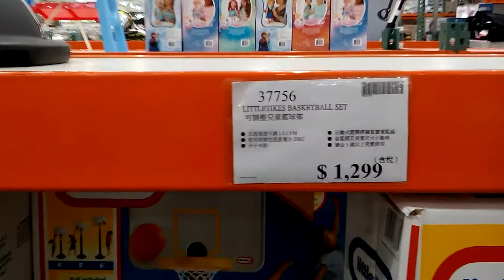little tikes兒童籃球架 20150819 [宅爸詹姆士]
看到1299元的價格詹姆士馬上搬了一組扛回台中,little tikes的產品都蠻耐用的,所以這個價格買來讓小朋友練身體還不錯,不過話說台中Costco怎麼沒有擺咧? 很多好料台中都沒有...